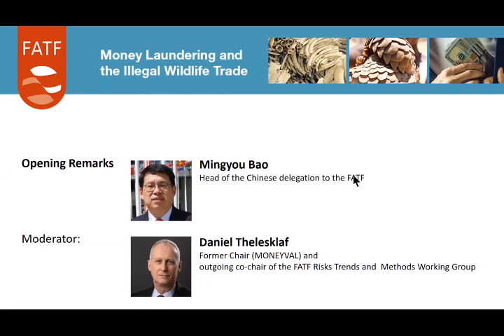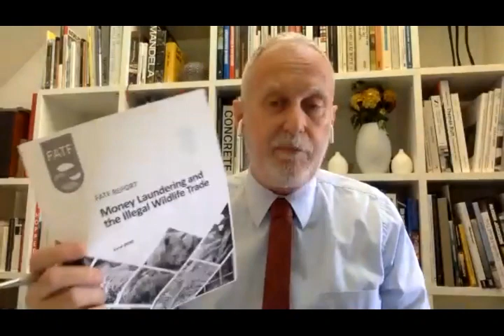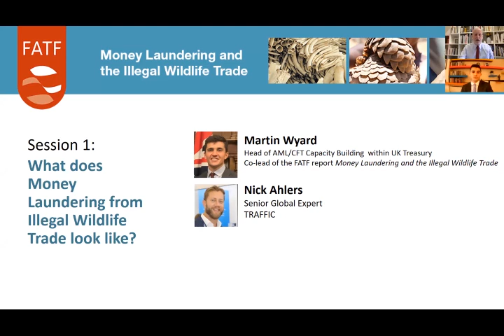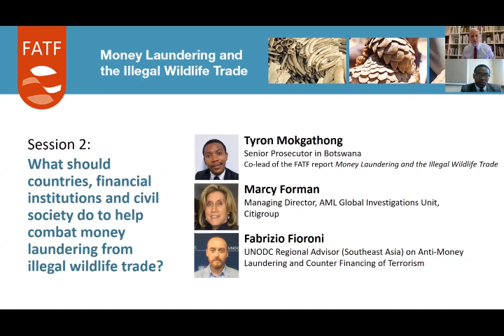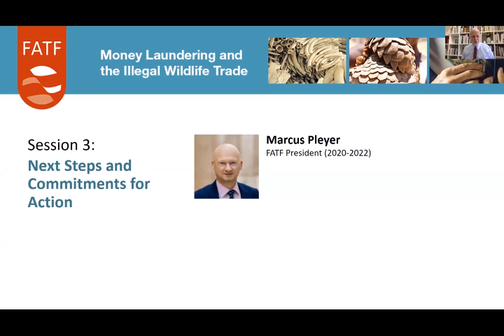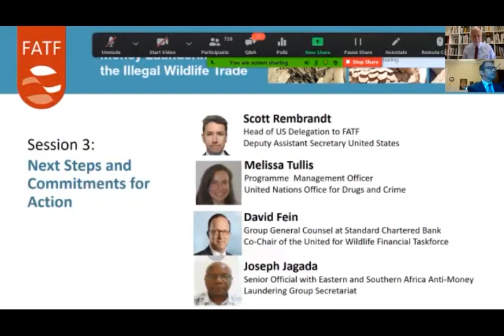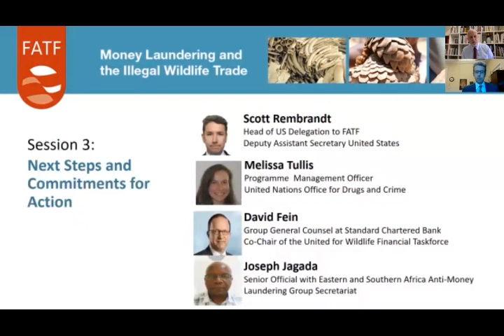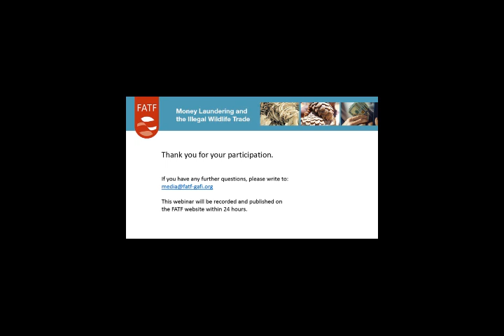FATF Webinar on Money Laundering and Illegal Wildlife Trade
On 27 July 2020, the Financial Action Task Force (FATF), organised a Webinar on the topic of money laundering and the illegal wildlife trade.  During this webinar, panellists discussed the main money laundering trends linked to illegal wildlife trade, as well as practical examples of how governments, the private sector and civil society can tackle money laundering from the illegal wildlife trade. Panellists also discussed next steps and commitments for action across government and non-government stakeholders.

The panel included senior participation from the FATF, including the current FATF President, and representatives from national governments, the United for Wildlife Financial Taskforce, the Eastern and Southern Africa Anti-Money Laundering Group (ESAAMLG), the United Nations Office for Drugs and Crime (UNODC), and civil society.